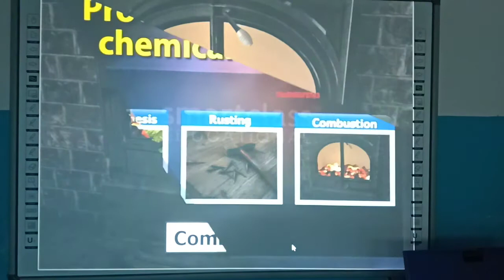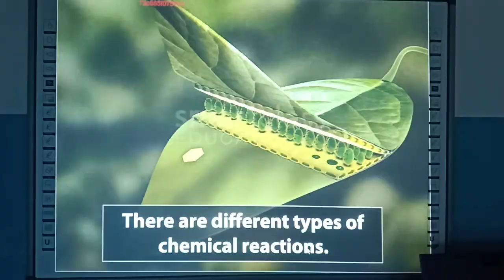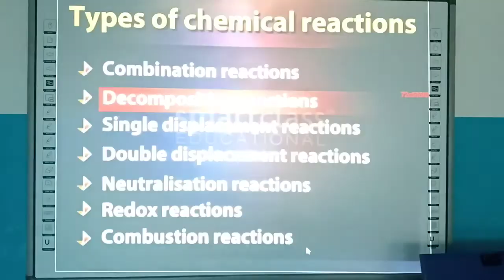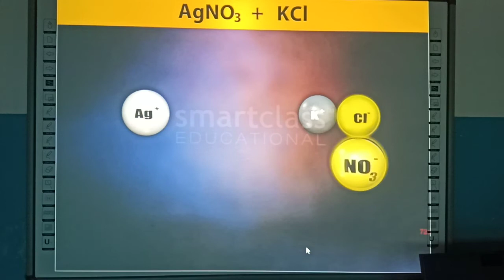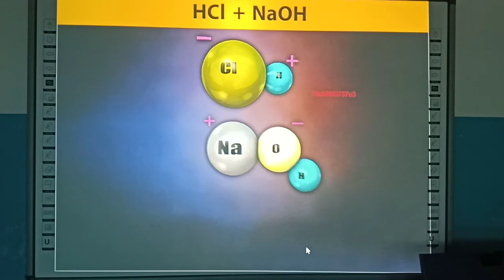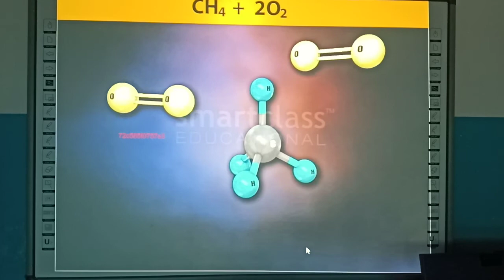Types of Chemical reactions and equations